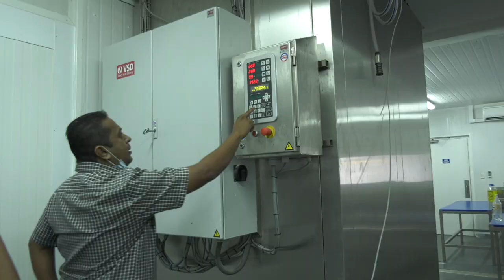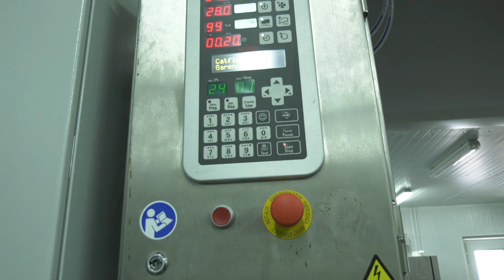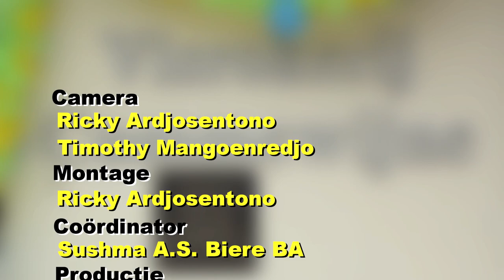MODERNE VISROKERIJ NIEUW-AMSTERDAM KAN VERDIENCAPACITEIT VISSERS VERGROTEN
Minister Parmanand Sewdien van Landbouw, Veeteelt en Visserij heeft op dinsdag 12 juli 2022 de officiële opening en ingebruikname verricht van een moderne visrokerij te Nieuw-Amsterdam in het district Commewijne. Deze faciliteit voldoet aan de standaarden van de Europese Unie. De financiering komt van de Bolivariaanse Republiek Venezuela middels het project “Alba Alimentos.” Verschillende functionarissen benadrukken de meerwaarde van deze visrokerij.